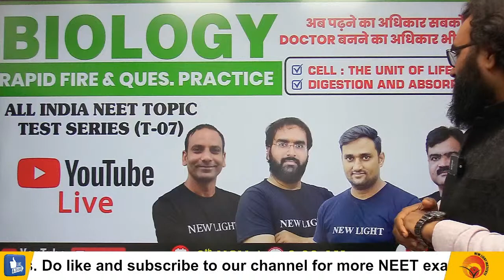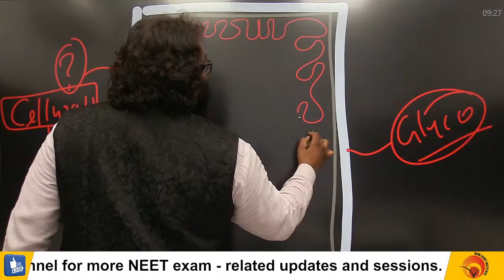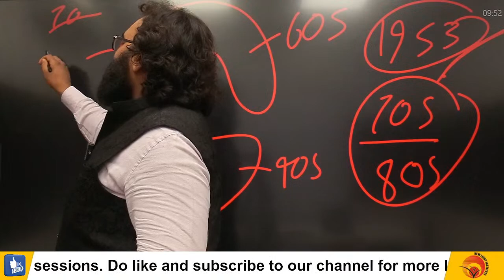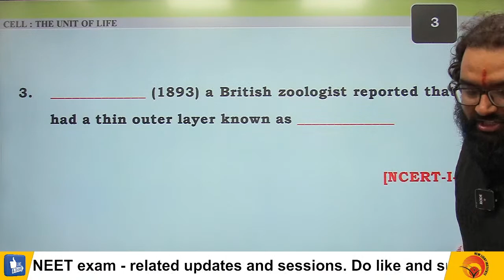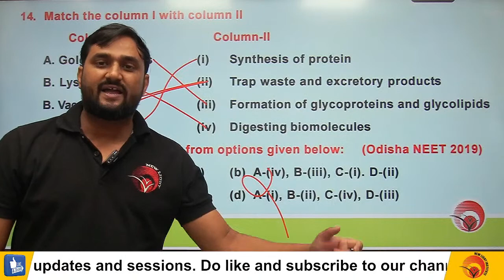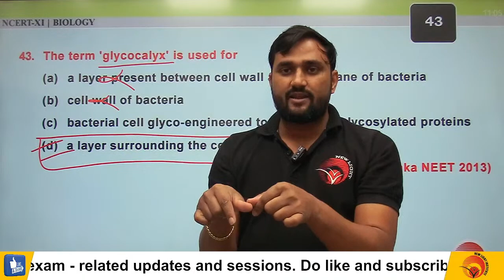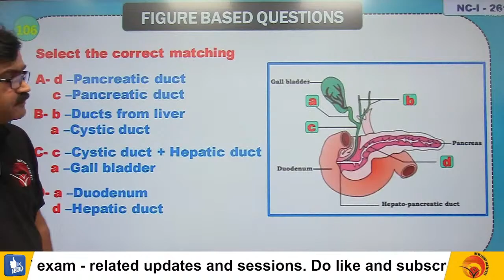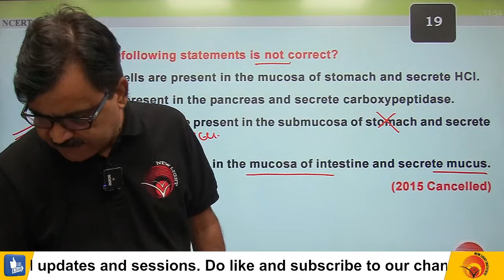LIVE NEET 2023 | BIOLOGY RAPID REVISION WITH QUES. | Cell : The unit of life, Digestion & Absorption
New Light NEET brings you yet another NEET Physics session to prepare you for NEET. In this session, Dr. Dr. S.P. Singh Sir will be discussing NEET important topic "Cell : The unit of life, Digestion & Absorption for NEET 2023”, he will cover the basic concepts of the chapter and some special tricks to remember the concepts and solve questions. Watch this video to know all about "ANATOMY OF FLOWERING PLANTS for NEET 2023”.

New Light NEET is a free YouTube channel to help NEET aspirants in their preparation for NEET. The channel will guide you in making a strategy to decode the NEET question paper, revise every detail of all the subjects, and make a study plan that will help you prepare with confidence. Our New Light mentors are committed to giving the best guidance for NEET 2023 preparations by analyzing the crucial needs of the students who want to crack the entrance exam and get through NEET.

Dr. S.P. Singh Sir a great mentor and Biology lover. In this NEET Biology Live Online Class, All Teachers will touch upon the introduction, important questions, analysis, and strategy for  "Cell : The unit of life, Digestion & Absorption for NEET 2023”. He is a passionate teacher and has helped many students crack NEET. During the LIVE online classes, he keeps sharing his personal experiences with students preparing for NEET 2023 to relate with them. This also helps the students get acquainted with the NEET exam and make a study plan and strategy that will help them crack NEET 2023.